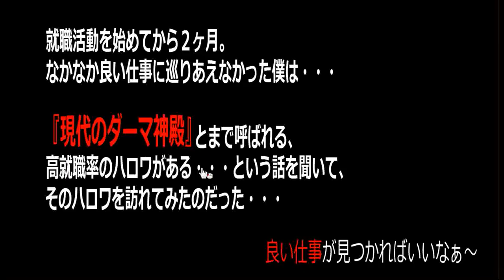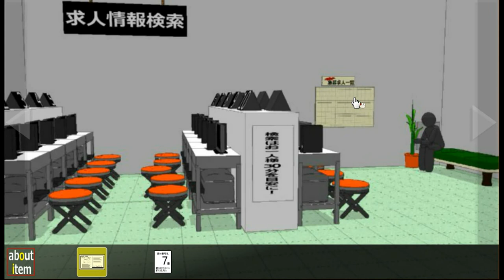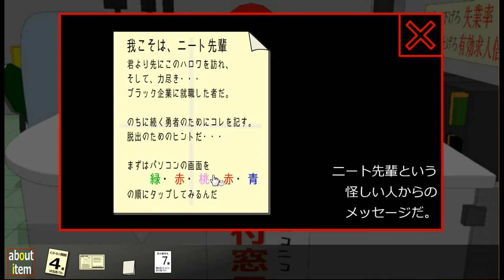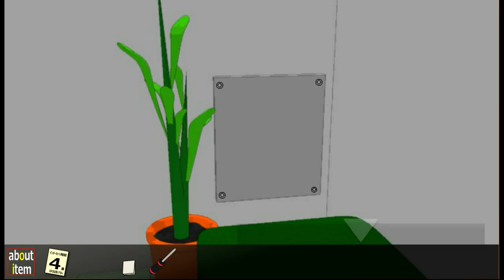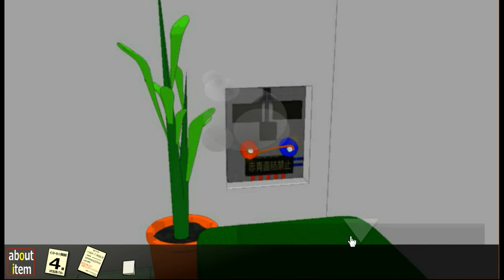Ancho's Welcome to Harowa! Walkthrough